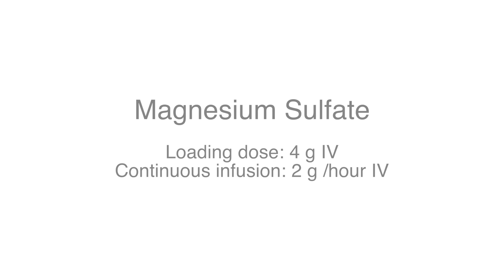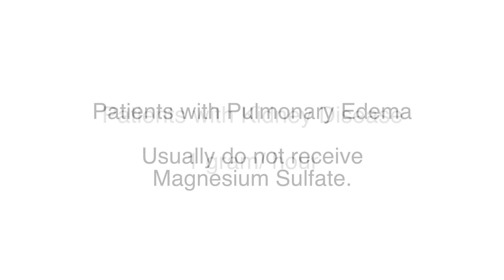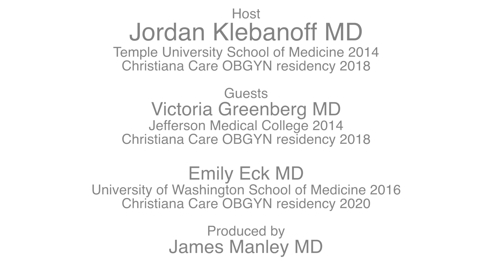Magnesium Sulfate for Seizure Prophylaxis; Pocket Pearls with Jordan Klebanoff, MD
Pockets Pearls is an online video reference library created by residents for residents. The mission is to have an easily accessible, readily available, resource to turn to when encountering unfamiliar clinical situations. The videos are intended to be short and provide information on how to initially manage different clinical scenarios we commonly encounter as OB/GYNs. The hope is that residents may access these videos on their way to evaluate a patient to formulate an initial differential diagnosis or management strategy.